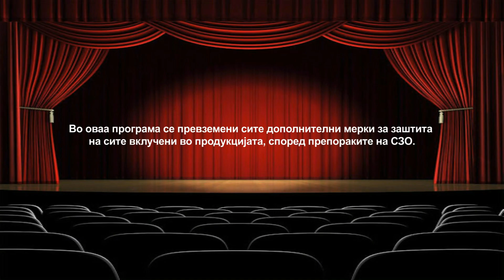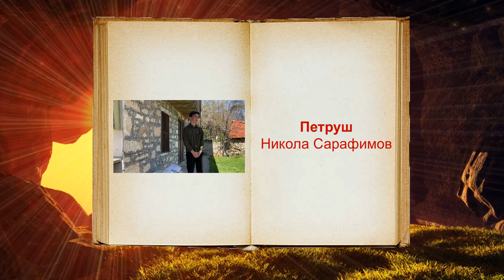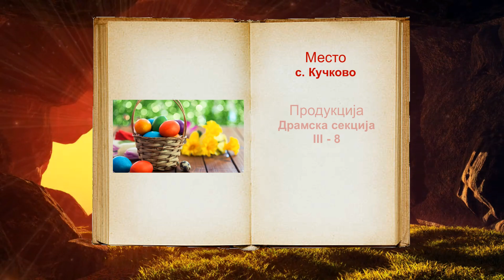ВАПЦАНИ ДЕНОВИ - Драмска секција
Проект на дел од членовите на Драмската секција при СУГС „Марија Кири - Склодовска“ со видео запис, овојпат по повод големиот празник Велигден - адаптација на македонска приказна.

Улоги:
Марко - Матеј Копчаревски
Трена - Тамара Митревска
Гиздан - Филип Крстевски
Натка - Сандра Тодоровска
Петруш - Никола Сарафимов
Менче - Симона Пигуловиќ
Соседка - Стефанија Цветковска

Техничка обработка:
Никола Сарафимов